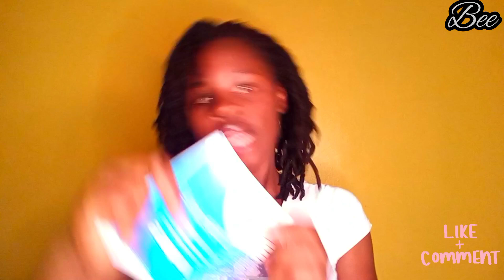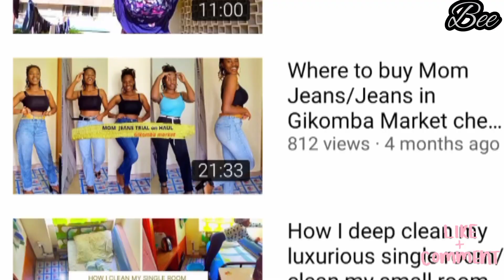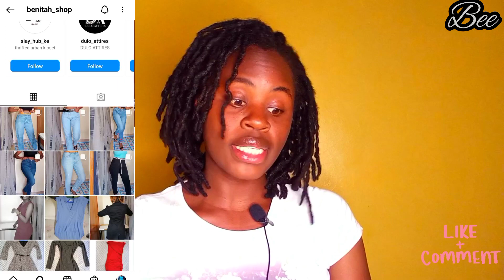10 Business ideas/side hustles that you can start with below KSH 500 in Kenya for 2022!!(profitable)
10 Business ideas/side hustles that you can start with below KSH 500 in Kenya for 2022!!(profitable businesses)

With today's economy we honestly need as many streams of income as we can get . Besties,today's video I share 10 great, profitable business Ideas or side hustles you can try with as low as a KSH 500 in for 2022 to supplement your monthly income for this post COVID economy .